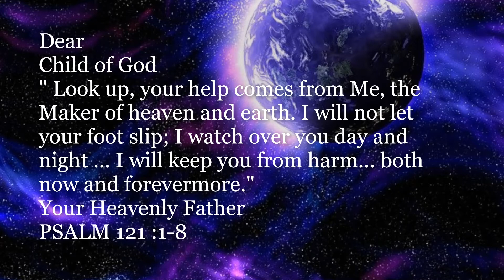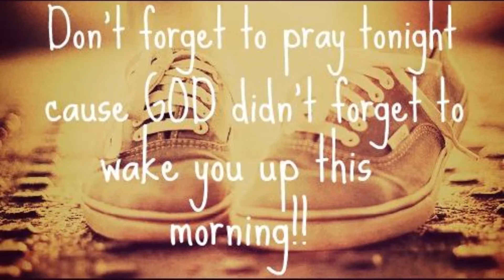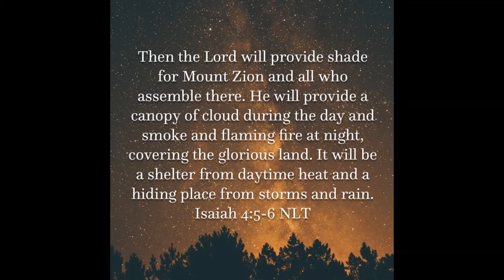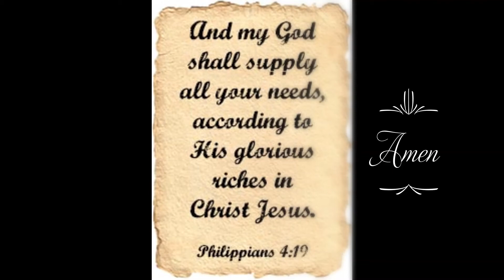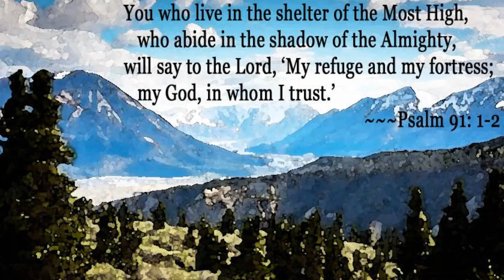God's Promises For ( January 21, 2021 )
Beautiful pictures with music and Scriptures